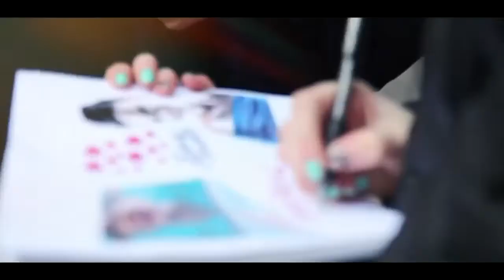Making Of | Lodovica Comello - Otro Día Más